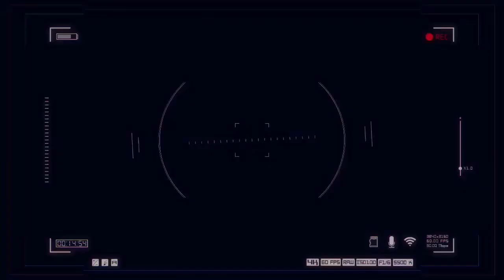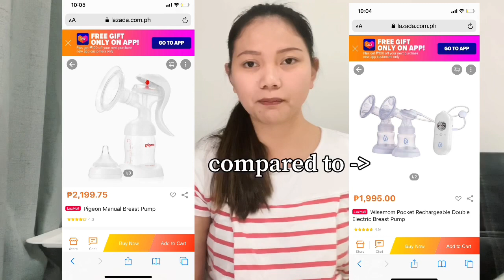Hindi Pala Kailangan! | Mommy Regrets (Philippines)